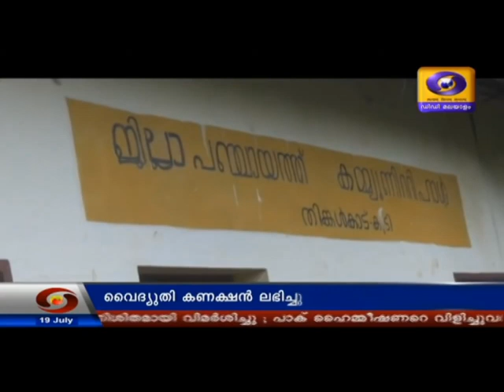ഇടുക്കിയിലെ ആദിവാസി ഗ്രാമത്തില്‍ വൈദ്യുതി എത്തിച്ച് ദൂരദര്‍ശന്‍ വാര്‍ത്ത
ഇടുക്കി തിങ്കള്‍ക്കാട് കുടിയെന്ന ആദിവാസി ഗ്രാമത്തിലെ കുട്ടികള്‍ക്ക് ഇനി തടസ്സമില്ലാതെ ഓണ്‍ലൈന്‍ ക്ലാസുകളില്‍ പങ്കെടുക്കാം. കഴിഞ്ഞ 23 വര്‍ഷമായി വൈദ്യുതിയെത്താത്ത ഇവിടെ ഫലം കണ്ടത് ദൂരദര്‍ശന്‍ വാര്‍ത്ത.